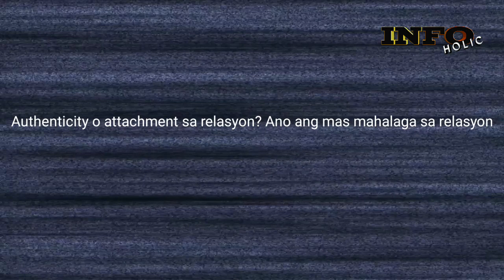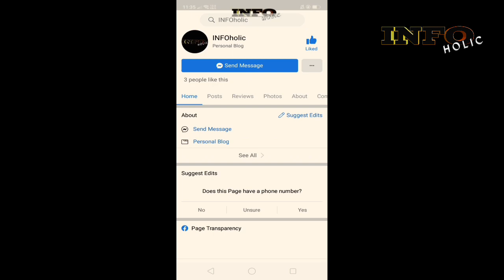Authenticity o attachment sa relasyon? Ano ang mas mahalaga sa relasyon?